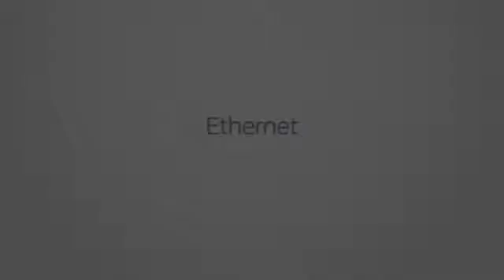Fast Ethernet Network: Part 1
Is Ethernet the future for storage?  Phil says yes, because it simplifies the switching architecture and reduces cost but, he explains how legacy Fiber Channel Storage Networks will be around for a while longer.  I explain how Convergence Enhanced Ethernet and Fiber Channel over Ethernet standards are helping the deliver Ethernet Storage Networks and I introduce iSCSI.   Andy Bach discusses the cost advantages of delivering a unified fabric within the data center using 10gE.